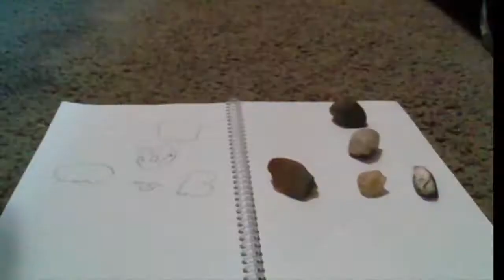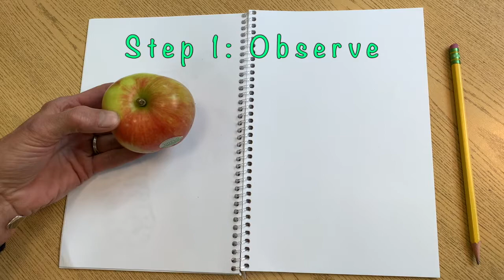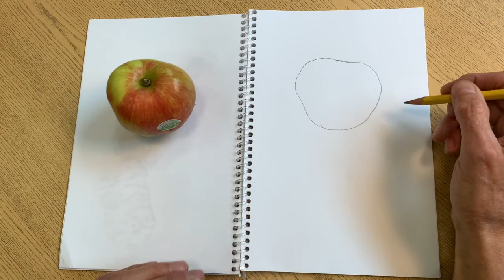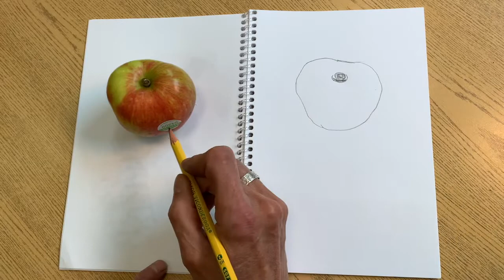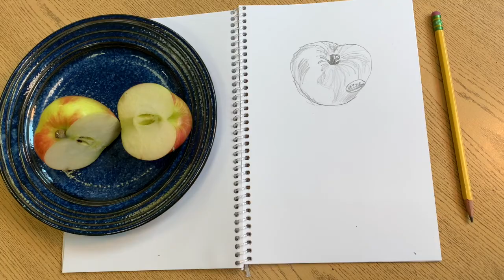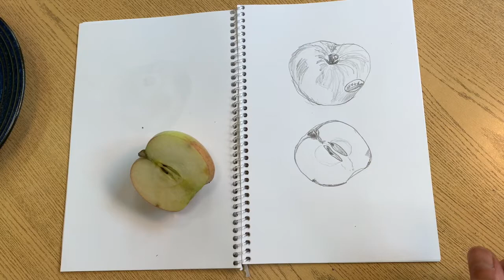K-1 Drawing with Ms Lehnhart Lesson 4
Art Specialist for the Juneau School District invites young students to practice their drawing skills viewing both the outside and the inside of an item of food.